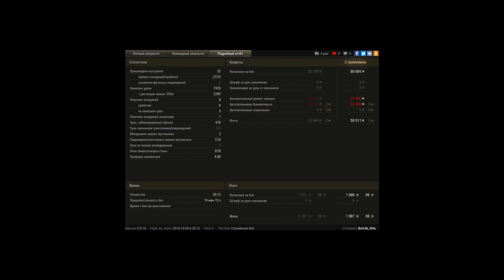когда тяжи бомжи